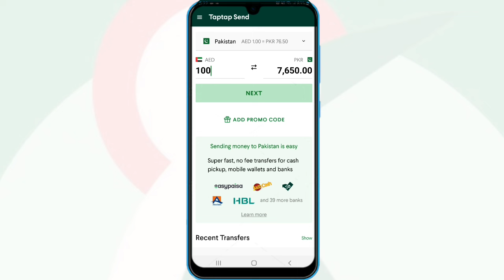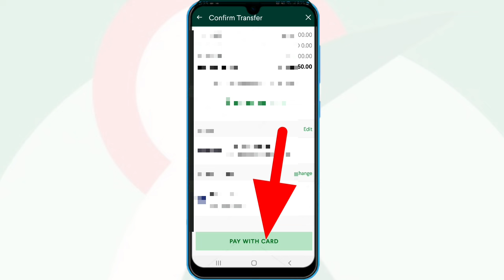taptap send Money transfer to easypaisa